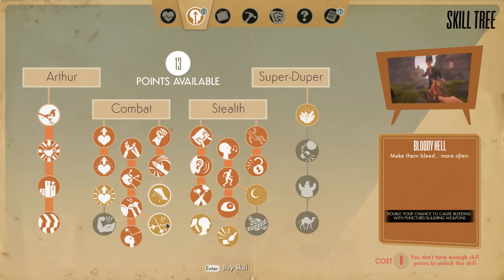We Happy Few - Let's Play Part 20: Regrets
Retrofuturistic 1960s England
Set in retrofuturistic 1960s England, you will find a city ravaged by battle and rebuilt by delusionally happy people. Everything appears joyful in Wellington Wells, including its roads, its people, and its omnipresent television personality: Uncle Jack! But, it’s actually a world on the brink of collapse. Come unveil its dark history, and discover how and why its residents came to be so beguilingly happy.

Three Interwoven Narratives
Play as three flawed characters who explore their own connections to the events surrounding the rebuilding of Wellington Wells. They each have a unique storyline in which they interpret and react to the events around them in different ways. As you hide, conform, or fight back as each of them, you will encounter dark humour, a spot of hope, and even some redemption along the way.

A Dystopia of Your Very Own
In We Happy Few, no two playthroughs are alike. While the citizens of Wellington Wells will always want to ensure that you’ve taken your Joy, the procedurally generated world will ensure that your experience with We Happy Few is different and unique. Wellington Wells is never quite like you remember it.

Take Your Joy…or Don’t. The Choice is Yours
Customize your We Happy Few experience:
• Choose from a range of difficulties for new and experienced players alike,
• Masochistic? Try permadeath!,
• Collect recipes, scavenge items, and craft dozens of weapons, tools, and devices,
• Creep, crush, or conform your way through puzzles and encounters, and
• Fight with the crazy weapons you can craft, or fight with your bare hands and don’t kill anyone!